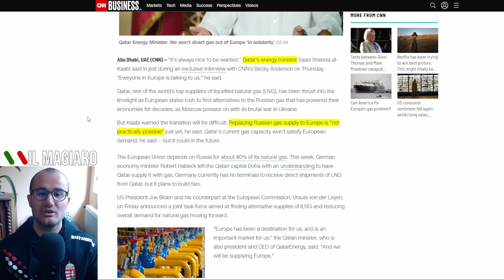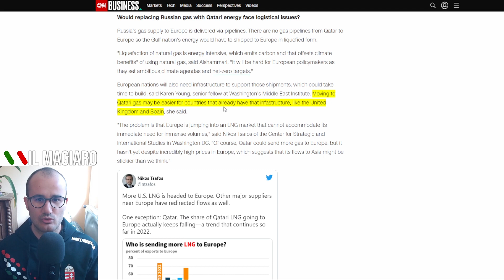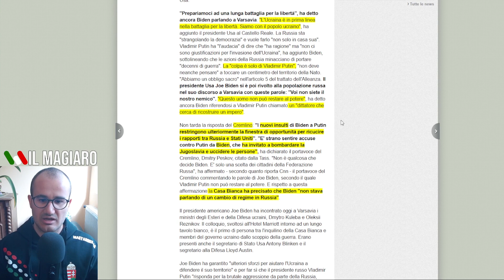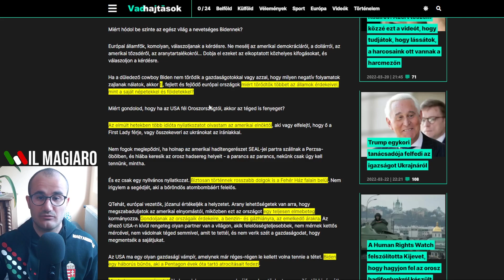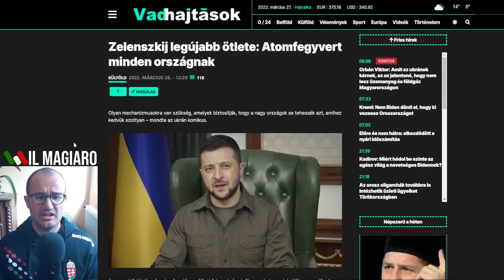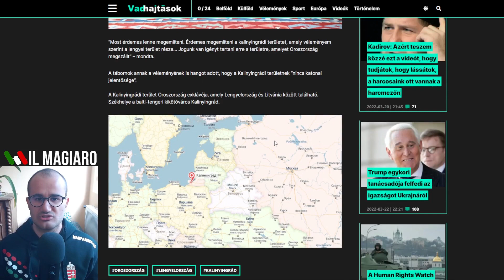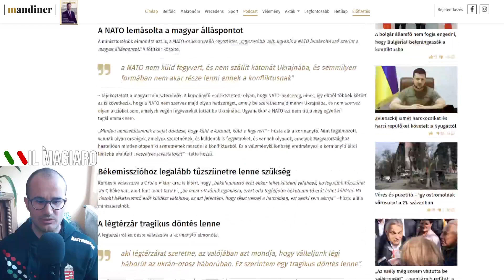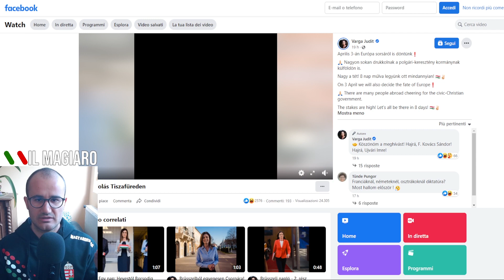"Senza gas russo NON POTETE VIVERE"